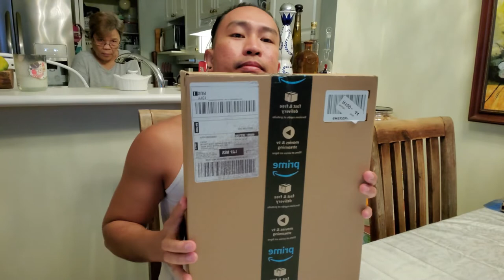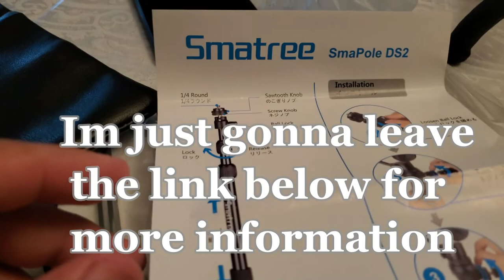smatree Ds2 extension rod unboxing amazon